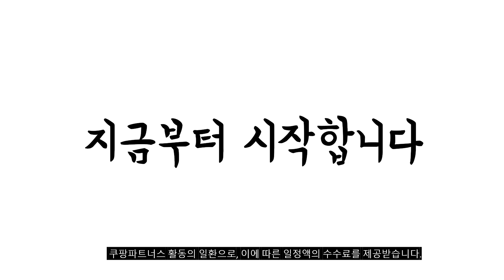2023년 불티나게 팔린 남성골프가방 추천순위 TOP10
❤️❤️❤️ 요즘 인기있는 남성골프가방 구매 가격 평점 리뷰 정리해 봤어요! ❤️❤️❤️
[00:06]
10위. PGM 휴대용 경량 방수 남성용 여성용 골프백 [123,070원]

[00:11]
9위. 혼마 CB 12213 캐디백 블랙+화이트 [134,000원]

[00:17]
8위. 테일러메이드 2023 스포츠 모던 캐디백 TJ101 블랙 [229,000원]

[00:22]
7위. #[테일러메이드] 퍼포먼스 S 경량 스탠드백 블랙+레드 [174,000원]

[00:28]
6위. #[테일러메이드] 퍼포먼스 S 경량 스탠드백 블랙+블루 [174,000원]

[00:33]
5위. 한국캘러웨이골프 라이트 II 캐디백 화이트 [205,000원]

[00:39]
4위. #[테일러메이드] 퍼포먼스 S 경량 캐디백 블랙 [169,000원]

[00:44]
3위. 테일러메이드 2023 트루라이트 캐디백 TJ105 [169,000원]

[00:50]
2위. 젝시오 라운딩 캐디백 남성용 여성용 스탠드 골프가방 [76,000원]

[00:55]
1위. #[테일러메이드] 퍼포먼스 S 경량 스탠드백 블랙 [174,000원]